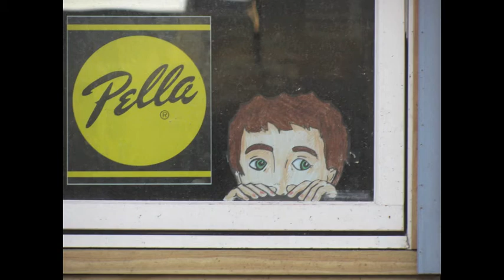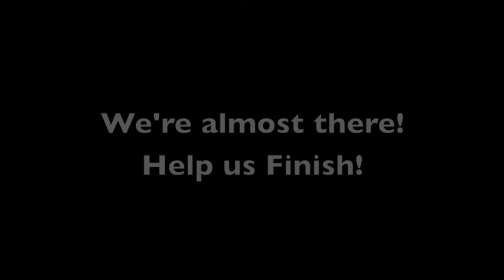Help Finish the Mary Boyce Temple House Part 2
The Historic Mary Boyce Temple House, once home to Knoxville's first preservationist, is near completion!  To make it across the finish line gloriously we're asking for your help!  Over the years the project has had ups and downs from financing issues to unexpected construction to the housing market disaster to personal health concerns.  There's not much left to do but the funds are running out quick!

Please consider making a contribution!  There are some great perks!